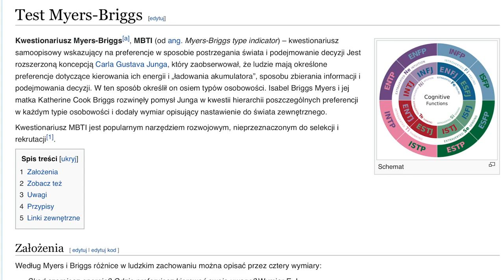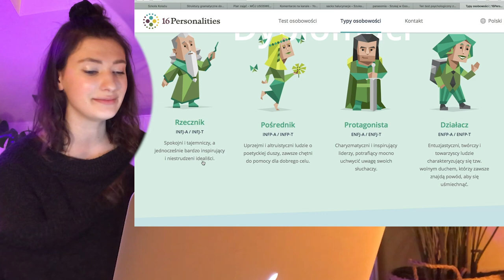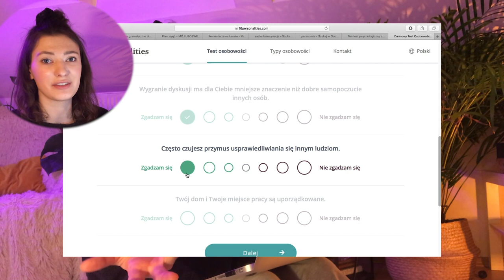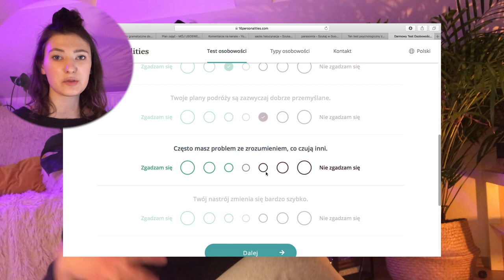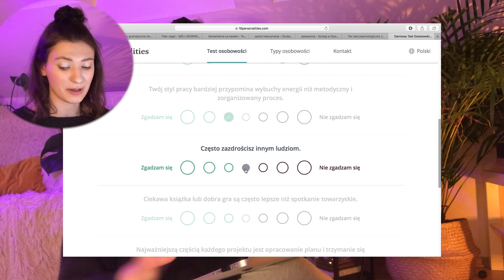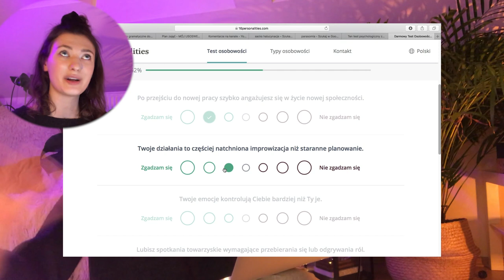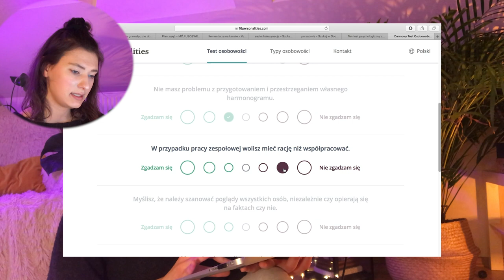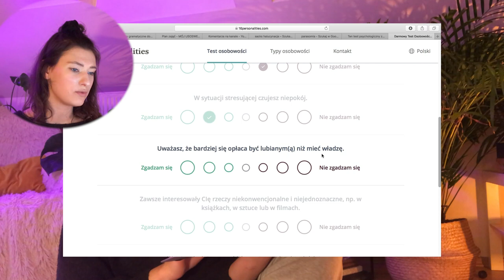Mój Obserwujący Zdiagnozował Moją Osobowość! 16 Personalities test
Czy da się trafnie "zdiagnozować" czyjąś osobowość - tylko po oglądaniu story? Dzisiaj się dowiemy!

📝 Link do testu (koniecznie dajcie znać jak Wam poszło!)

Poznaj mnie 😊
instagram➭@izaskowronska

Znajdź to, czego potrzebujesz 😏
0:00  - wstęp
2:05 - typy osobowości
4:10 - TEST
17:20 - aaaa wyniki!
17:58 - czy to test psychologiczny?

Wielkie podziękowania dla obserwującego, który zainspirował mnie do tego filmu 💪🏼